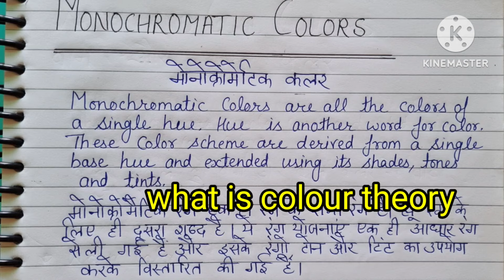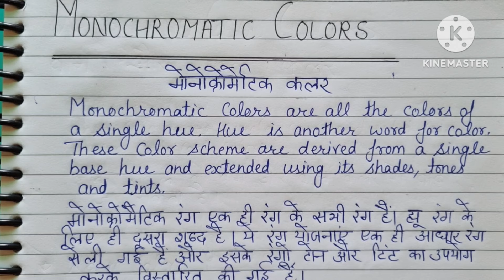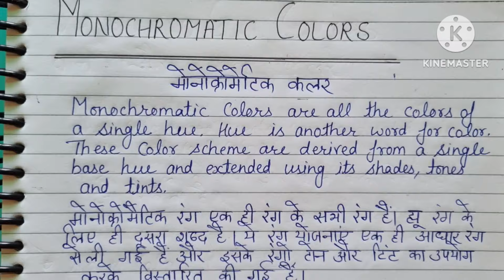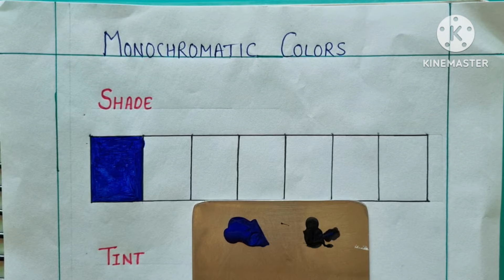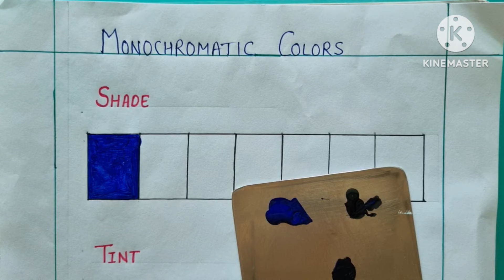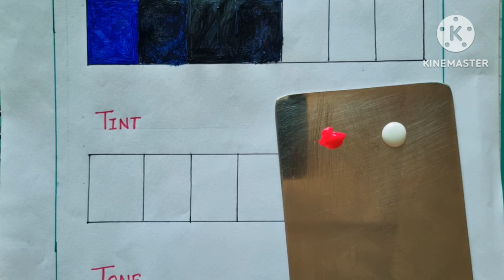Makeup Color Theory. What is monochromatic colors? Color Wheel Professional Makeup Course.